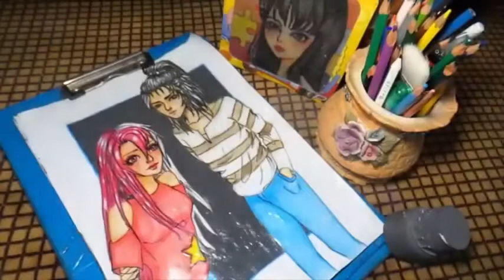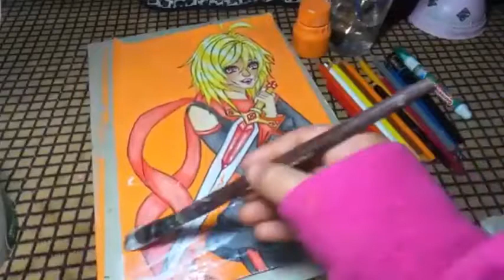رسماتي بستايلي لتحويل شخصيات قاشا لايف ثلاث رسمات هل استمر في هذه السلسه ام لا وما اليوم الذي احدده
رسمت لتحويل شخصيات قاشا  بستايلي الخاص أن شاء الله يعجبكم المقطع ❤️😍
ولا تنسوا أكيد الأشتراك في قناة
و تفعيل زر الجرس🔔
ليصلكم كل جديد ودعمي👍🏿
لأستمر في رفع الفيديوهات لكم
و مشاهدة ممتعه للجميع

استقرام😃👇🏿

فيسبوك بوك😃👇🏿

التليجرام

مقاطع نصائح لرسم أنمي بصوتي👇🏿😇

رسم شخصيات الأنمي👇🏿😇

مقاطع رسم شخصياتي الخيالية👇🏿 😇

مقاطع تحدياتي👇🏿 😇

وشكرا لكم 🤗💕